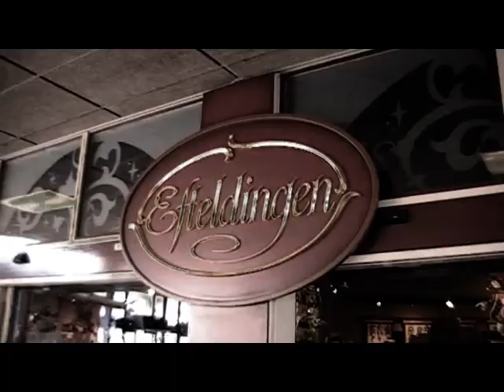Trailer Groep8kamp 2011 CBS De Bouwsteen